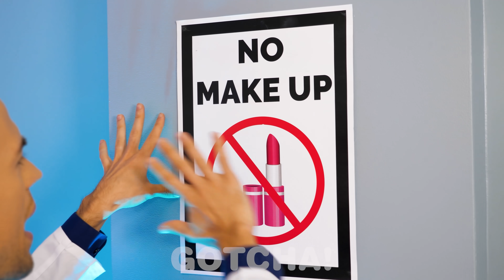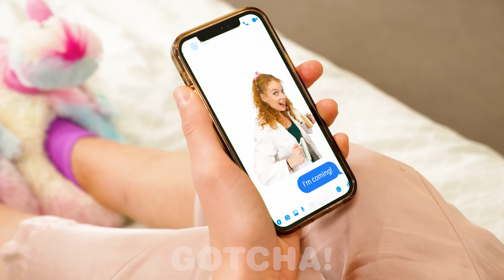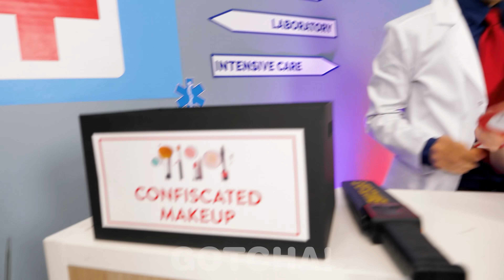HOW TO SNEAK MAKEUP INTO HOSPITAL || Best Ways To Sneak Anything Anywhere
It’s no secret that you don’t have a lot of beauty products in hospitals. Have you ever wanted to sneak your favorite makeup into the hospital?

If you enjoyed this video, you might also like “Hot VS Cold Challenge || Mermaid on Fire VS Icy Mermaid by GOTCHA!”